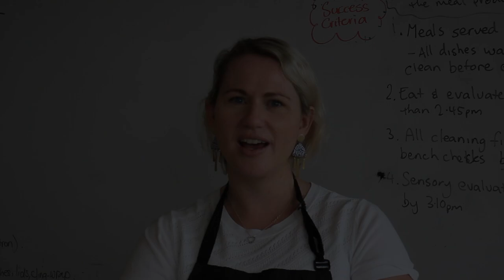Open Night Food Tech